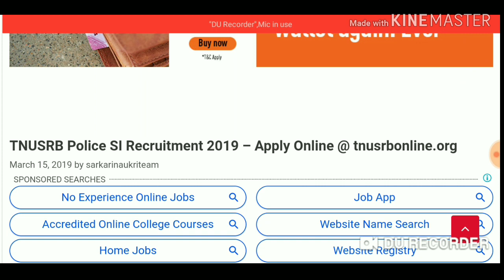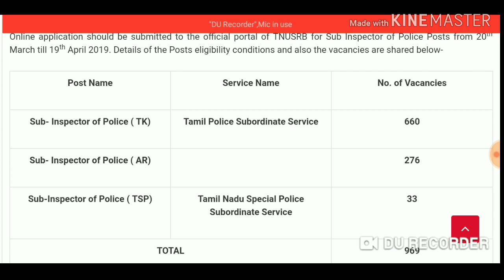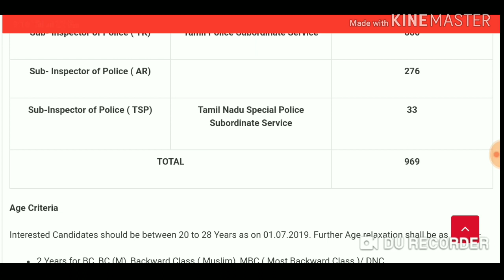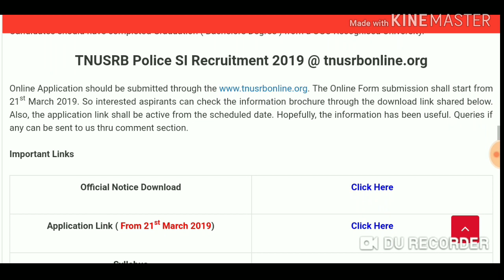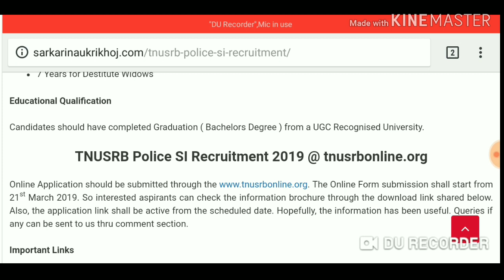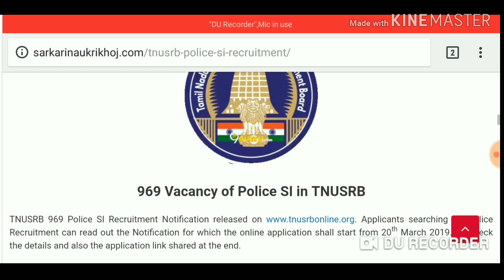Tamil Nadu Police SI Recruitment 2019 | TNUSRB ADMIT CARD & SELECTION PROCESS & AGE LIMIT ETC ETC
TNUSRB 969 police SI Recruitment Notification Released Applicants searching for police Recruitment Can read out the notification for which the online Application shall start from 20th March 2019. So check the details and also the application Link shared at the END.